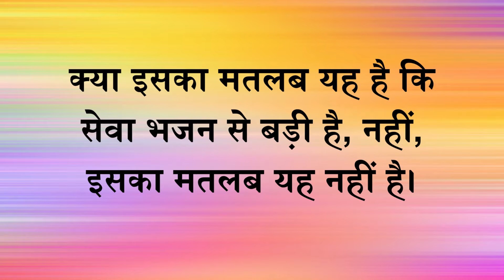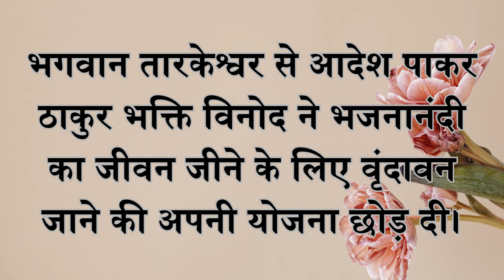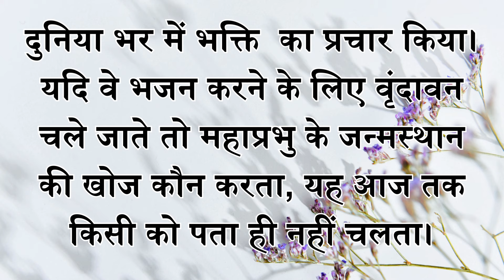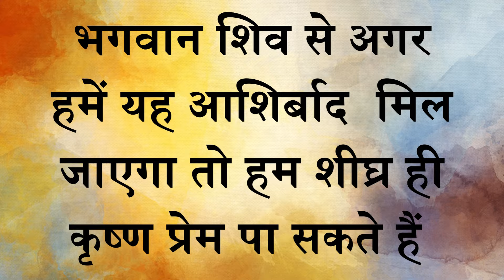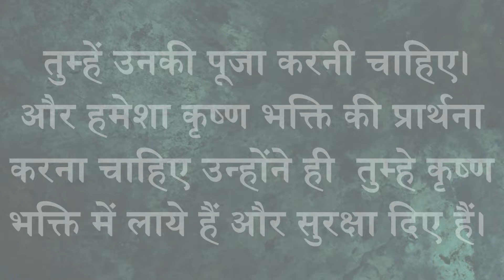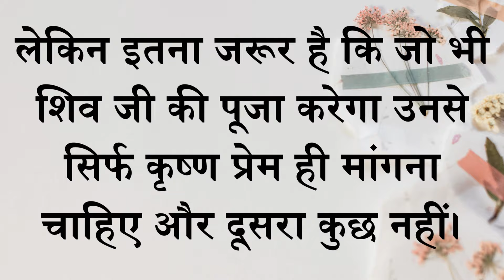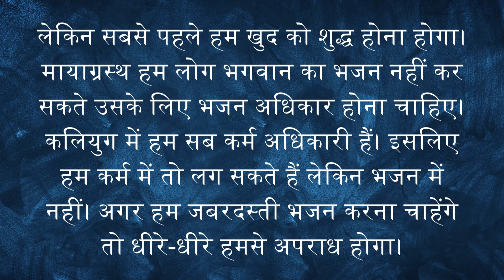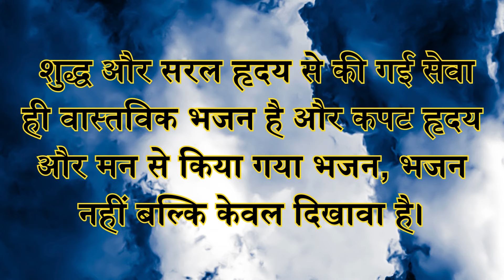Bhajan Bada Ya Seva भजन बड़ा है या सेवा? 1887 का चमत्कार जिसने गौड़ीय वैष्णव धर्म का भविष्य बदल दिया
Hare Krishna
This is a universal question in the devotee communities "Bhajan or Seva, which is great?"
Many devotees have many opinions on it. But we will follow what the Acharyas have taught us. So, in this video, we are presenting the pastimes of two of our Gaudiya Vaishnav Acharyas, Thakur Bhakti Vinod and Srila Gour Govinda Swami Maharaj, which will clarify all our doubts.
The video also discusses the Vaishnav philosophy of worshipping Lord Siva. Bhakti Siddhanata Saraswati Thakur established the worship of Lord Siva in all His 64 Goudiya Mathas. Here we get an elaborate vision of how we should pray to Lord Siva.
Please follow us @AchintyaBhakti
Thanking you
Yours in the service of Sri Sri Guru and Gouranga
Sriguru Hriday Deva Das